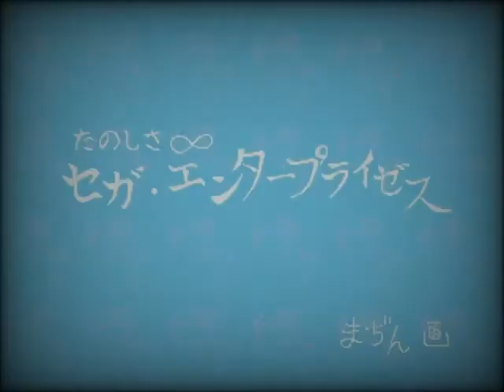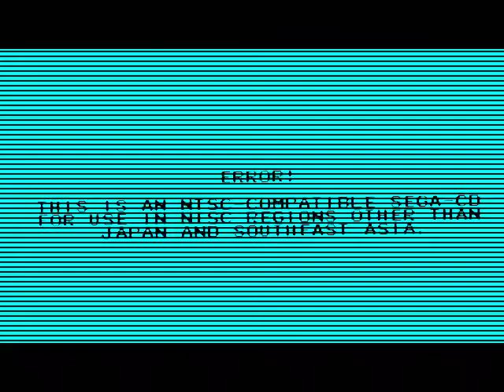[30 MINUTES!] Sonic Exe - Drowning | borostanca Remix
it looks like i remade just this song for like, i dont know, 4 million times?
this was requested to me by "Sonic the hedgehog lilley"

Credits:
Sonic The Hedgehog is a character made by SEGA
this music's origin belongs to SEGA

Fun is Infinite. Sega Enterprises. -Madzin